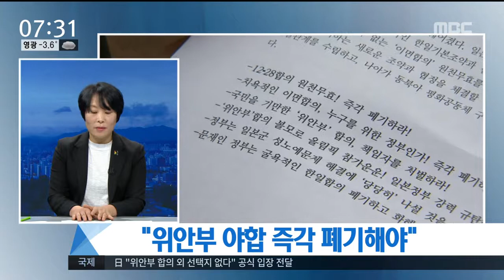[뉴스투데이](이슈와 사람) 백희정 광주나비 대표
(앵커)

2015년 한·일 위안부 합의 당시,
정부에 부담이 되는 이면 합의 등
치욕적인 조항들이 공개되지 않았다는 사실이 최근 밝혀져 파장이 커지고 있습니다.

시민단체들은 즉각
치욕적인 한·일 위안부 야합을
즉각 폐기하라고 촉구하고 나섰는데요.

백희정 광주나비 대표님 모시고
자세한 이야기 나눠보겠습니다.

안녕하세요. (네 안녕하세요)
질문 1)

'피해 당사자인 할머니들의 의견이 충분히
반영되지 않았다'

이게 외교부 테스크포스 팀의 발표 골자인데,

그동안
위안부 문제 해결을 위해 노력해오셨는데

답변1)
(2년 전 갑자기 나왔던 합의..치욕적, 어떻게 그럴 수 있나, 그럴줄 알았다 등 20")
질문 2)

그래서 어제(28)는
즉각 폐기를 촉구하는 기자회견도 했는데요.

구체적으로
어떤 내용들이 담겼습니까?

답변2)
(한일 위안부 합의 무효 등 구체적인 기자회견 내용.. 30")
질문 3)

청와대는 위안부 합의 파기 여부에 대해
'지금 당장 답할 수 없는 문제'라는 입장인데요

이 부분은 어떻게 보시고,
또 어떤 조치가 이후에 뒤따라야 하는 지
궁금합니다.

답변3)
(합의 폐기, 한일관계 평등, 책임자 처벌 40")
질문 4)

올해 광주에서도 위안부 문제 해결을 위해
매월 첫째 주 수요일
정기적으로 시위를 열었는데요.

간단한 소감과
앞으로의 계획은 어떻게 되시는지
말씀해주시죠.

답변4)
(수요시위 진행 관련 소감, 내년 계획 30")
말씀 잘 들었습니다. 나와주셔서 감사합니다.